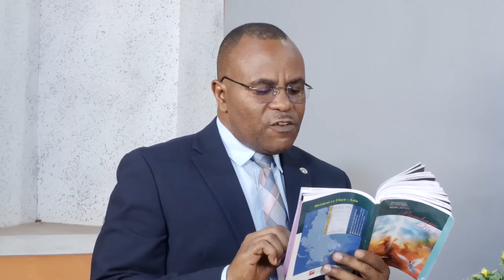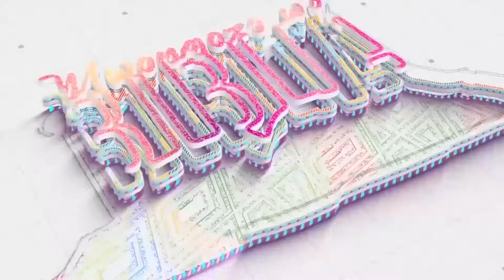MWONGOZO WA KUJIFUNZA BIBLIA SOMO LA 9 ROBO YA PILI - 2024